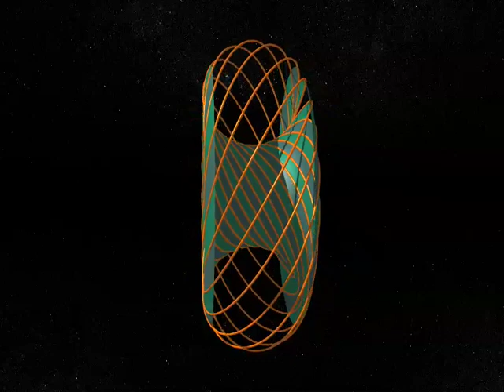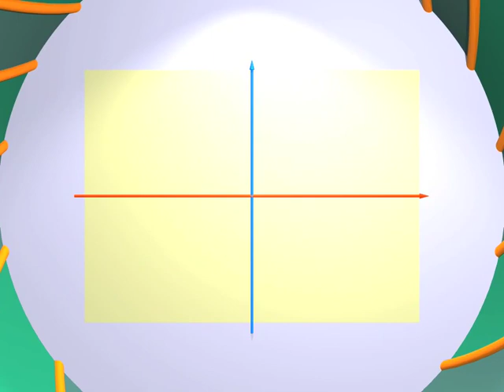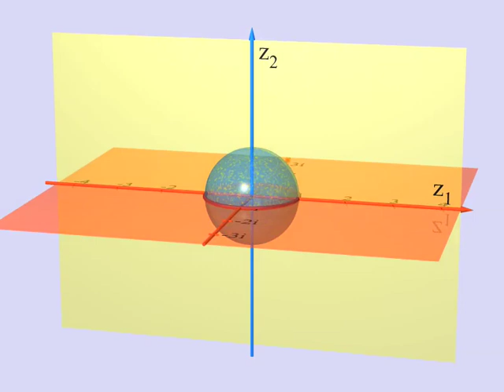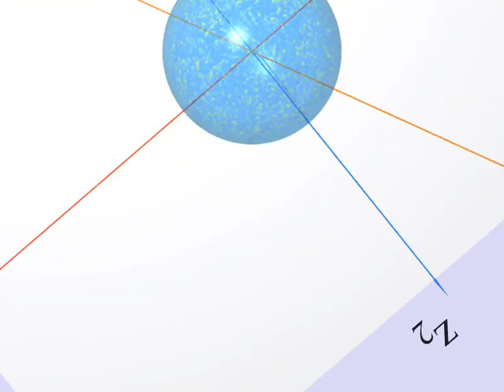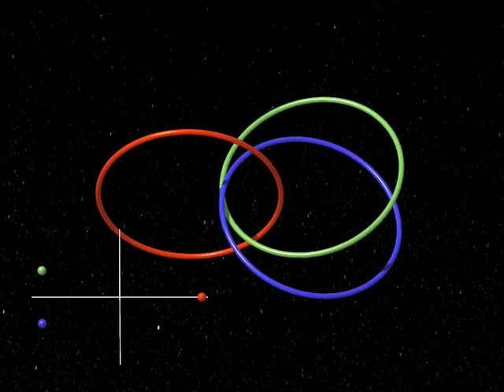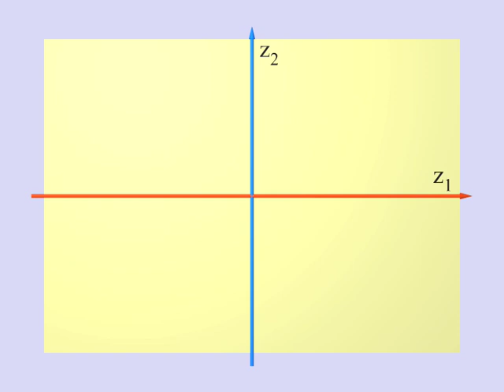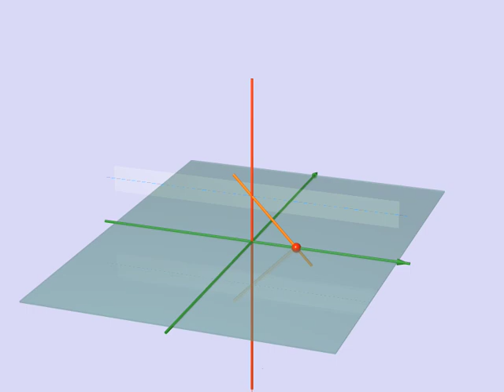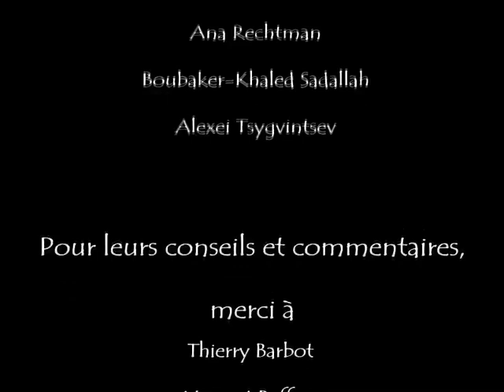Dimensions 7 Arab